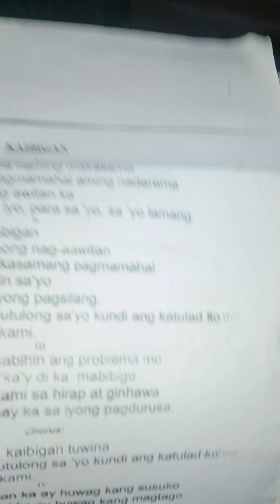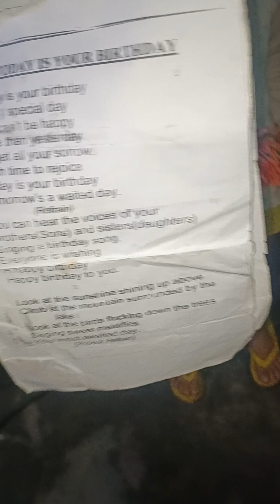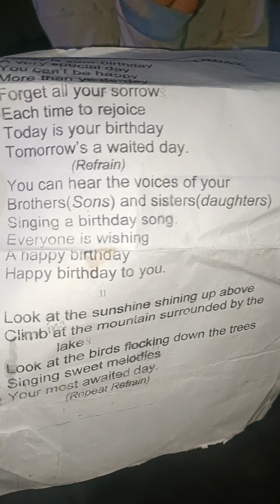Mama Miya Birthday